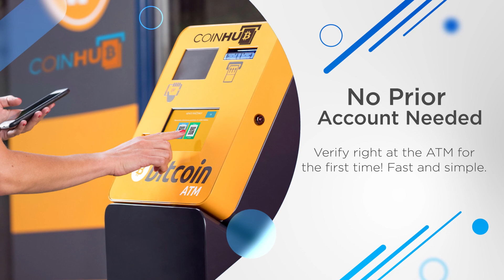Bitcoin ATM Rancho Cordova - Coinhub ($25,000 Daily Limits) — 2351 Vehicle Dr STE A, Rancho Cordova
Bitcoin ATM Rancho Cordova - Coinhub

Address:
2351 Vehicle Dr STE A, Rancho Cordova CA 95670, USA

Our Coinhub Bitcoin ATM Near Me in Rancho Cordova, California is available for purchasing bitcoin with cash instantly. Coinhub offers $25,000 daily limits and lowest rates for Bitcoin. Bitcoin ATMs (Automated Teller Machines) are kiosks that allow a person to purchase Bitcoin and other cryptocurrencies by using cash. Bitcoin cash kiosks from Coinhub are a convenient and fast way to purchase Bitcoin and receive it in minutes directly into your wallet. Coinhub Bitcoin machines are easy to use and allow buying at our btc atm to be fast and instant. If you're using a Coinhub Bitcoin Machine near me, you are able to purchase Bitcoin instantly and receive it within minutes. Purchases can be done in under 2 minutes and there is no prior account needed. Simply walk up to any Coinhub Bitcoin ATM to purchase and verify. Many Coinhub Bitcoin ATMs also allow you to both buy AND sell crypto for cash. The process of buying Bitcoin using one of our Bitcoin ATMs is as follows: First locate the closest Bitcoin ATM near you in your city by visiting our Coinhub Bitcoin ATM Locator. Walk up to the machine and enter your phone number. You will then verify your phone with a code and scan your bitcoin wallet. Enter bills one bill at a time for the amount you would like to purchase and confirm the bitcoin atm prior to purchase. Bitcoin is then instantly sent to your wallet. The daily buying limit is $25,000. We have Bitcoin Machines conveniently placed throughout the country in major cities! Visit a Coinhub Bitcoin ATM today.